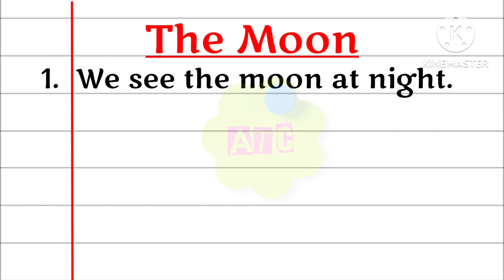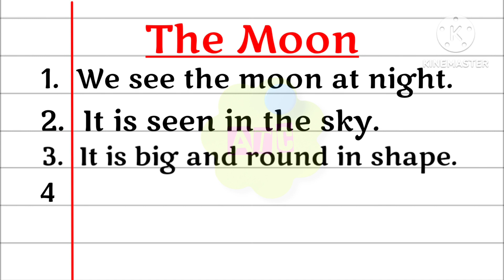5 lines on Moon in English, 5 sentences about the moon in english, Anjana Talent Classes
Are you looking for a video on Moon ? You are in the right place. This video provides you with 5 lines on Moon in English. It is very easy to understand and learn.
Few Sentences about Moon
5 Lines on Moon
5 lines essay on moon
English sentences about the moon
Few Lines on Moon
Few Sentences about Moon in English
10 Lines on Moon in English
Few Lines on Moon in English
5 Lines Essay on Moon
Facts about Moon
About Moon
Moon Information in english
Moon Speech in English
Speech on Moon
5 lines speech on Moon
Anjana Talent Classes
Paragraph about Moon
Essay on Moon
5 lines about Moon
Moon Day